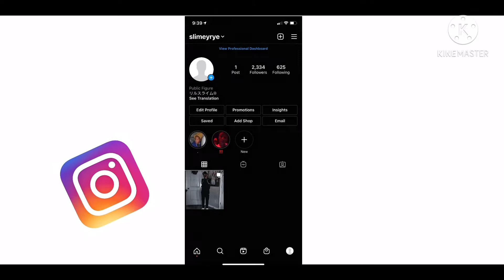HE DON’T MISS🔥 BWAY YUNGY - SOMETHING SPECIAL (OFFICIAL VIDEO) REACTION‼️